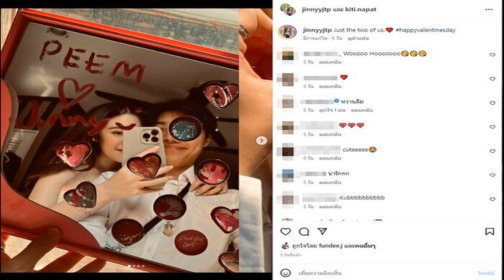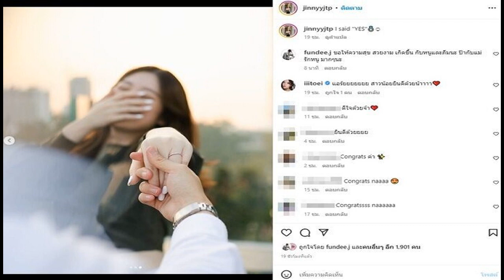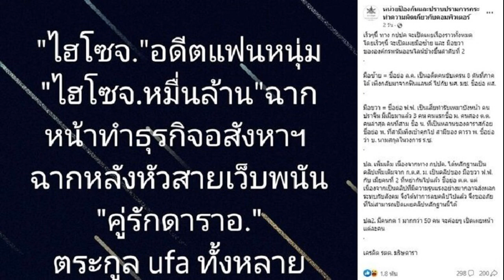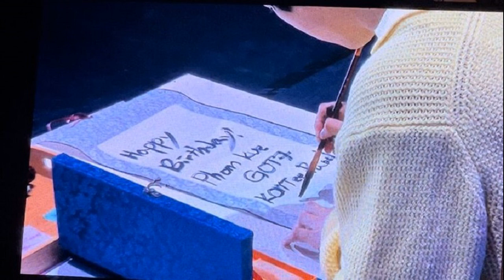เซอร์ไพรส์ จินนี่ ลูกสาว ใหญ่ ฝันดี เตรียมวิวาห์ คุณพ่อเผยสุดซึ้ง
แห่ยินดีสนั่นไอจี ป๊ากับแม่รักหนู มากๆนะ เซอร์ไพรส์ จินนี่ ลูกสาว ใหญ่ ฝันดี เตรียมวิวาห์ คุณพ่อเผยสุดซึ้ง
วาเลนไทน์ที่ผ่านมาก็ว่าหวานแล้ว จินนี่ จุฑาภัค ลูกสาว ใหญ่ ฝันดี เผยโมเมนต์ทั้งภาพและคลิปสุดสวีตกับแฟนหนุ่ม พร้อมแคปชั่นว่า “Just the two of us. happyvalentinesday” ก่อนล่าสุดวันที่ 19 ก.พ.66 สาวจินนี่ ได้โพสต์โมเมนต์สุดเซอร์ไพรส์ถูก ภีม แฟนหนุ่มขอแต่งงาน

โดยเผยนิ้วนางข้างซ้ายมีแหวนแทนใจ และโมเมนต์หวานสุดเขินถูกขอแต่งงาน โดยเจ้าตัวได้ตอบตกลง พร้อมเขียนแคปชั่นว่า “I said “YES” ด้านคุณพ่อฝันดี ก็เข้ามาคอมเมนต์ยินดีกับลูกสาวพร้อมอวยพรด้วยว่า “ขอให้ความสุข สวยงาม เกิดขึ้น กับหนูและภีมนะ ป๊ากับแม่รักหนู มากๆนะ
รวมทั้งเพื่อนๆของสาวจินนี่ รวมทั้งคนบันเทิง อาทิ ใบเตย สุวพิชญ์ ก็กรี๊ดยินดีด้วยเลยว่า แอร้ยยยยยยย สาวน้อยยินดีด้วยน้าาาา และคอมเมนต์รัวๆที่เข้ามาร่วมแสดงความยินดีกันจำนวนมาก